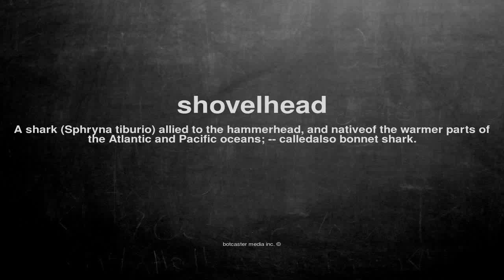What does shovelhead mean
What does shovelhead mean in English?